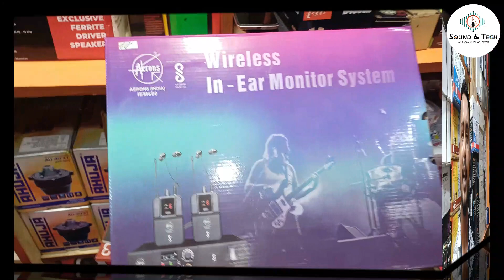Aerons IEM 600 || Dual In Ear Monitor || the best at entry level- review || Sound&tech